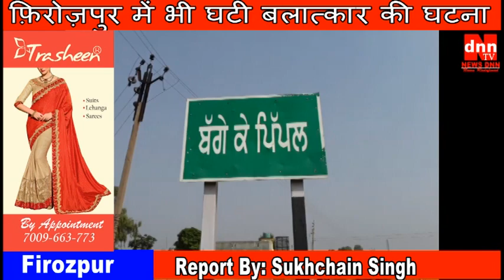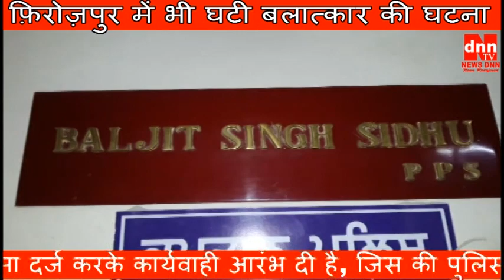फ़िरोज़पुर में घटी बलात्कार की घटना